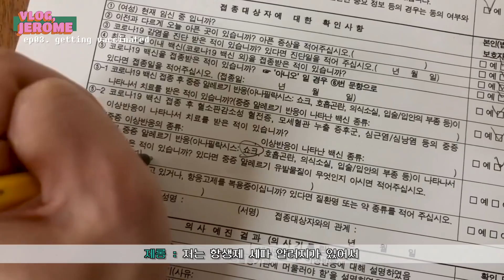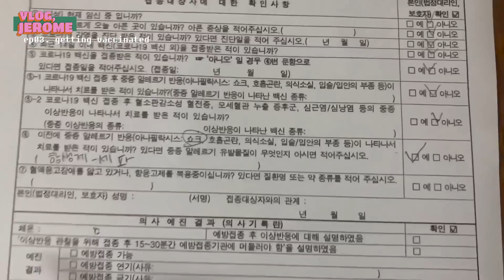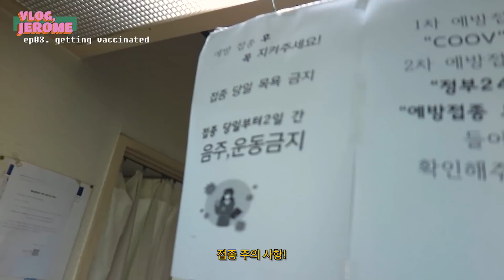(eng)[VLOG] 나만의 접시 만들기 | 화이자 백신 후기 리얼 브이로그 | JEROME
코로나 망해라 진짜 얼른😡